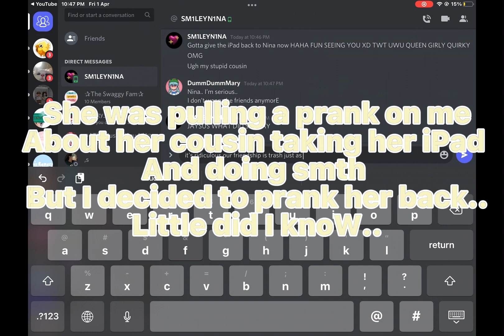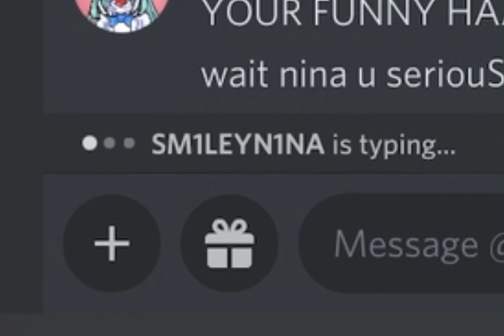I was pranking nina but things took a *DRASTIC* turn… 💔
Credits to annoying nina for her preppy picture I used for the text 😃